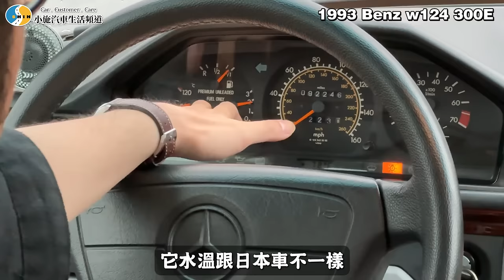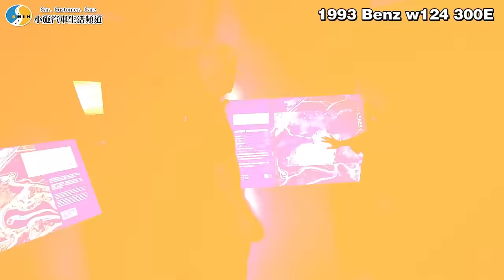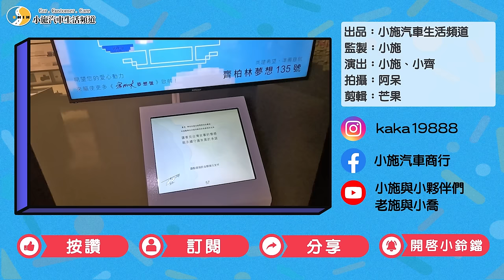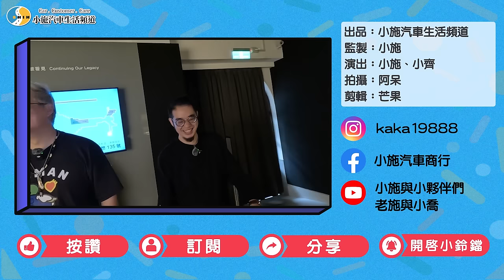【小施汽車】全台車況數一數二好?老車不挑引擎是要挑內裝!/1993 M-BENZ W124 300E 2.8/齊柏林空間/看見．齊柏林基金會